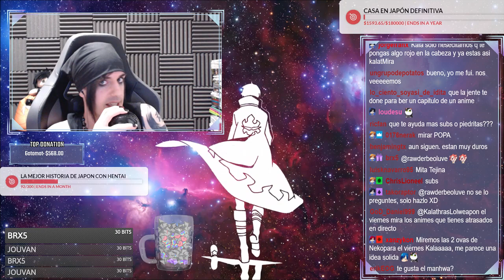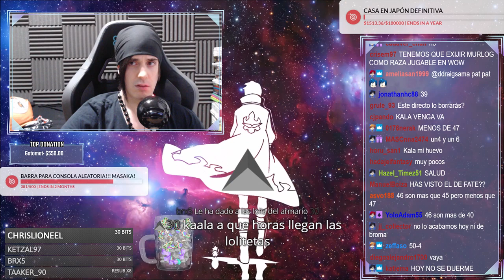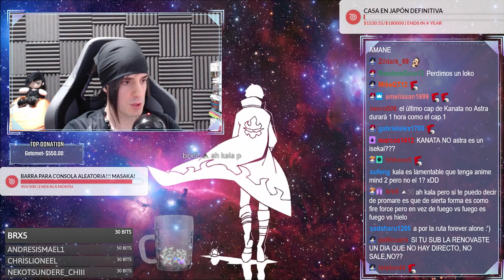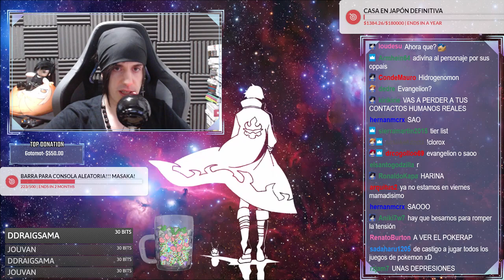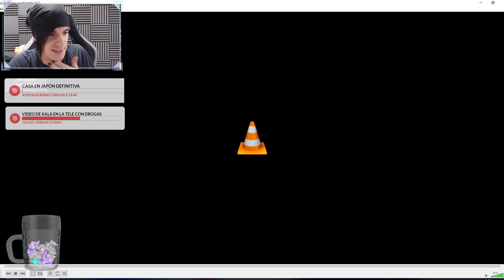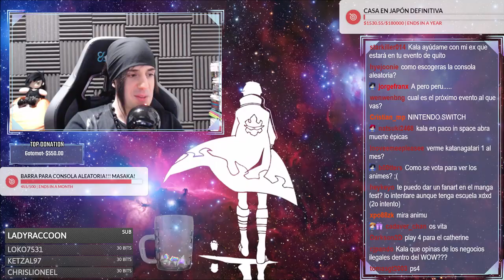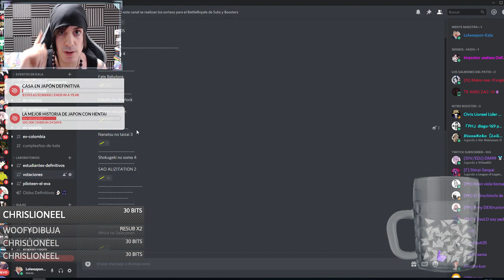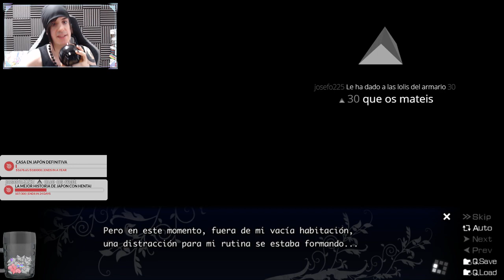CLIPS FROM 2019-09 - part 18